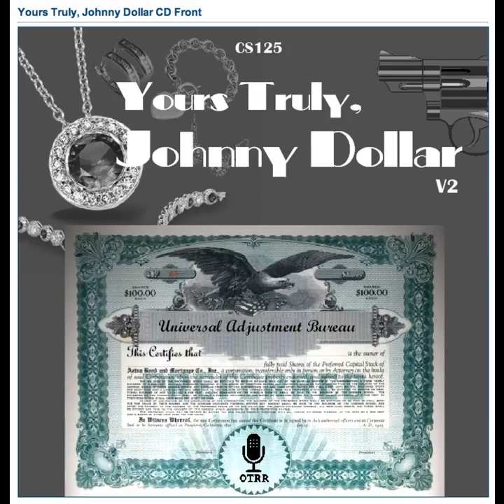Yours Truly, Johnny Dollar - 530602 165 The Costain Matter [AFRTS]